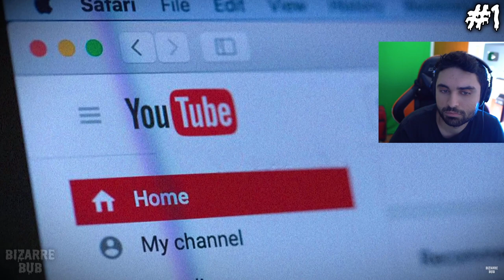Scary Videos that will keep you up all night 61 - (BizarreBub Ghost Videos)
SCARY Videos.. Do NOT Watch Before Sleeping 😨 (Bizzarebub Scary Ghost Videos)